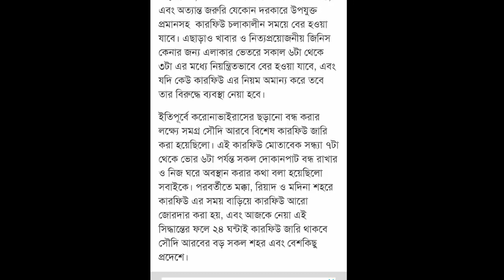কিং সালমান কারফিউর নতুন ঘোষনা জারি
saudi_arab_bangla_news সৌদি আরবের গুরুত্বপূর্ণ  শহরগুলোতে ২৪ ঘন্টার কারফিউ জারি করা হয়েছে। নতুন এই সিদ্ধান্ত অনুযায়ী সৌদি আরবের রিয়াদ, তাবুক, দাম্মাম, দাহরান, হুফুফ শহর এবং জেদ্দা, তাইফ, কাতিফ ও আল খোবার প্রদেশসমূহে ২৪ ঘন্টার কারফিউ জারি করা হয়েছে!
রিয়াদ, দাম্মাম জেদ্দাসহ বেশিরভাগ শহরে ২৪ ঘন্টার কারফিউ জারি!
আজ মঙ্গলবার (৭ মার্চ) এই ২৪  ঘন্টা কারফিউ এর সিদ্ধান্ত নেয়া হয়। স্বরাষ্ট্র মন্ত্রণালয় এর এই সিদ্ধান্তের ঘোষণা গণমাধ্যমকে জানায় সৌদি প্রেস এজেন্সি। নতুন সিদ্ধান্ত অনুযায়ী উল্লেখিত শহরগুলোতে এবং উল্লেখ করা প্রদেশগুলোর সম্পূর্ণ এলাকাতেই ২৪ ঘন্টা কারফিউ জারি করা থাকবে। জরুরি প্রয়োজন ছাড়া দিনের কোন সময়ে কেউ বাড়ি থেকে বের হতে পারবেন না। তবে যারা জরুরি পেশায় যুক্ত আছেন, তারা এই কারফিউ এর আওতার বাইরে থাকবেন।

উল্লেখ্য যে, যেকোন জরুরি চিকিৎসা সেবার জন্য, এবং অত্যান্ত জরুরি যেকোন দরকারে উপযুক্ত প্রমানসহ  কারফিউ চলাকালীন সময়ে বের হওয়া যাবে। এছাড়াও খাবার ও নিত্যপ্রয়োজনীয় জিনিস কেনার জন্য এলাকার ভেতরে সকাল ৬টা থেকে ৩টা এর মধ্যে নিয়ন্ত্রিতভাবে বের হওয়া যাবে, এবং যদি কেউ কারফিউ এর নিয়ম অমান্য করে তবে তার বিরুদ্ধে ব্যবস্থা নেয়া হবে।

ইতিপূর্বে করোনাভাইরাসের ছড়ানো বন্ধ করার লক্ষ্যে সমগ্র সৌদি আরবে বিশেষ কারফিউ জারি করা হয়েছিলো। এই কারফিউ মোতাবেক সন্ধ্যা ৭টা থেকে ভোর ৬টা পর্যন্ত সকল দোকানপাট বন্ধ রাখার ও নিজ ঘরে অবস্থান করার কথা বলা হয়েছিলো সবাইকে। পরবর্তীতে মক্কা, রিয়াদ ও মদিনা শহরে কারফিউ এর সময় বাড়িয়ে কারফিউ আরো জোরদার করা হয়, এবং আজকে নেয়া এই সিদ্ধান্তের ফলে ২৪ ঘন্টাই কারফিউ জারি থাকবে সৌদি আরবের বড় সকল শহর এবং বেশকিছু প্রদেশে।
আমার সাথে যোগাযোগ করার মাধ্যমঃ
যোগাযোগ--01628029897